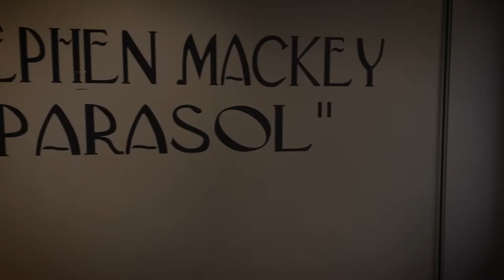Stephen Mackey "Parasol" Exhibition Walkthrough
On view at Arcadia Contemporary from June 9th through 30th, 2022.